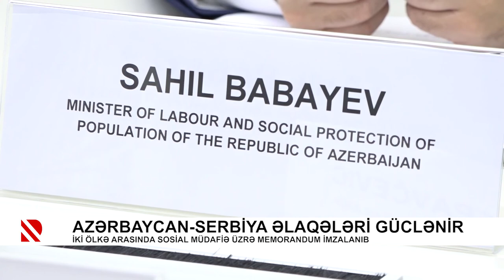Azərbaycan-Serbiya əlaqələri güclənir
İki ölkə arasında sosial müdafiə üzrə memorandum imzalanıb